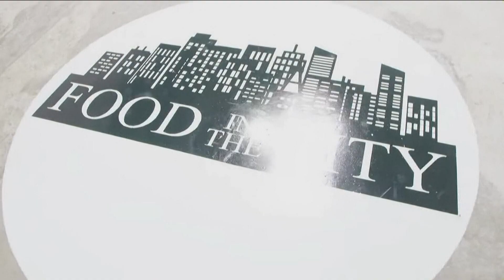'Food in the City' hosts early Thanksgiving meals for those in need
The organization will provide hot meals, clothing and shoes for those in need on Monday.